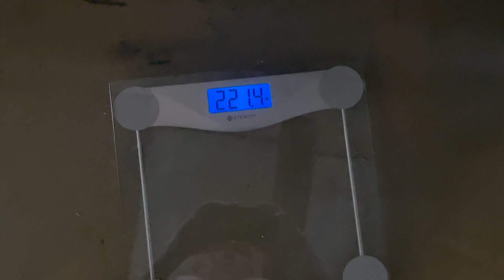Story of this lady who drove past me and said hi while I was jogging with hardly any clothes on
How to not be lead into temptation...   or in other words, how to have good will power to not do sinful things that the devil and demons try to tempt us with.  It all makes sense when you read and understand The New Testament.  Talking in this video about how women apparently found me attractive, but instead I stayed celibate for years now, hoping my wife will come back with my kids.  It did boost my happiness that women were apparently interested in me or noticed that I appear attractive.  My face was kind of flushed in this video from the heat.  I think I looked way better when I was out there, maybe had something to do with me depriving myself of earthly pleasures, because I had a feeling it was wrong.  But I did get water after this video and feel happy anyway that I looked good, like I felt like someone else noticed me for the first time in about 2 years because of my appearance, so that made me happy.

Check out this new video and my other videos on God and Jesus, my feature films, music videos...

My music is now on iTunes!